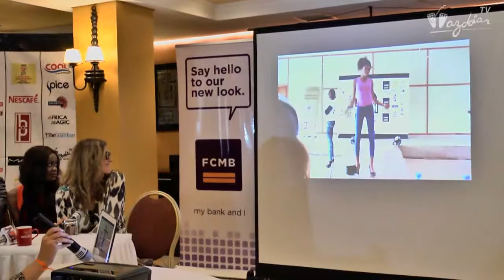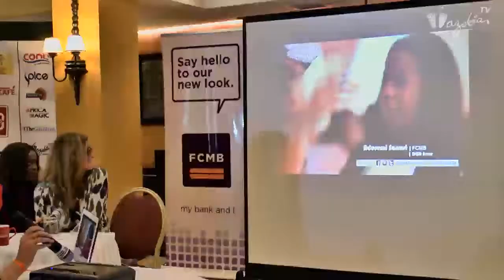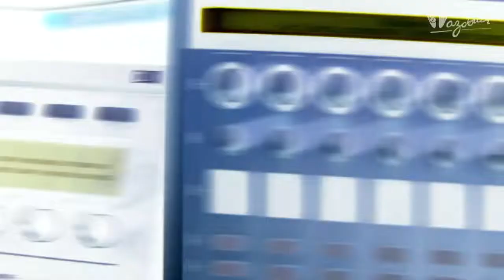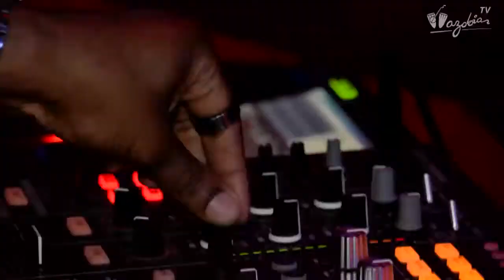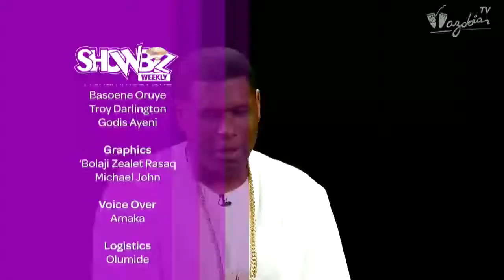SHOWBIZ WEEKLY - Lagos Carnival 2015, Dare2Dream + More | Wazobia TV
Dis kajad edition of SHOWBIZ WEEKLY feature the Lagos Carnival for TBS, Dare2Dream Press Conference + More kajad events.